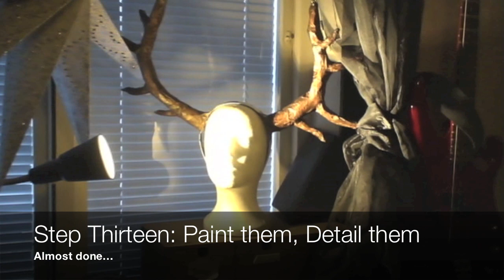DIY Cosplay Horn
Do it yourself Cosplay Horn on budget

We don't die, we respawn.